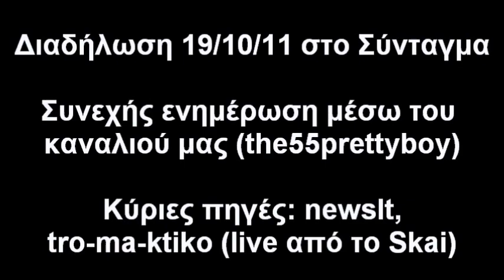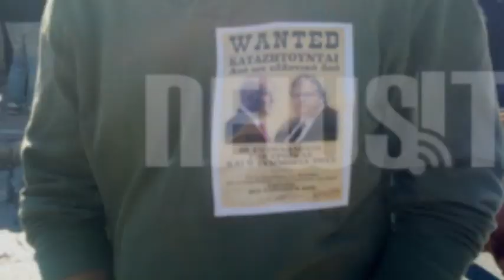Διαδήλωση Συντάγματος 18/10/11 (Μέρος 1ο)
Τα επεισόδια